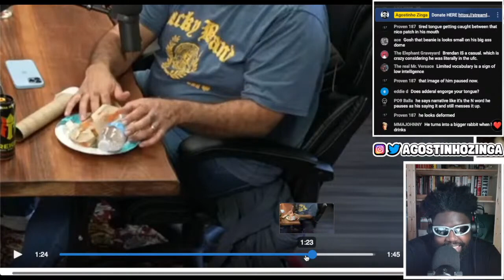1 MEDIUM PIZZA TO SHARE BETWEEN 4 ADULT-SIZE MEN